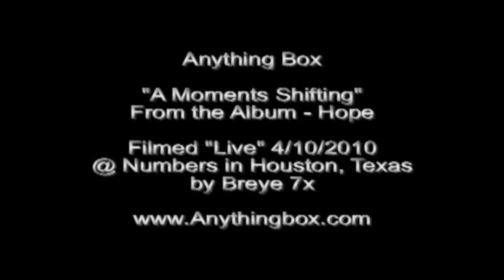Anything Box - "A Moments Shifting" Live @ Numbers - 4/10/10 Houston, TX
Anything Box performing "A Moments Shifting" Live at the "Oblivion" event with Provision in Houston, TX on 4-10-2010 at Numbers.

Filmed by Breye 7x
Produced at Red Square Digital in Houston, TX